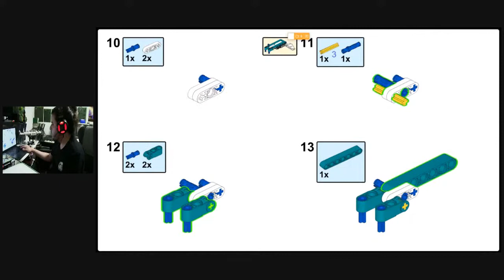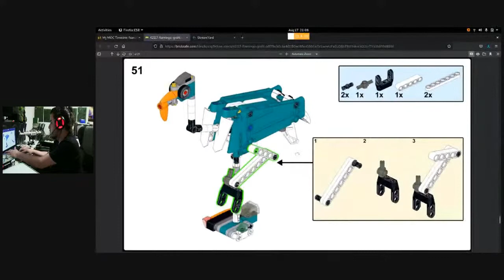LEGO Technic 42117 - Flamingo